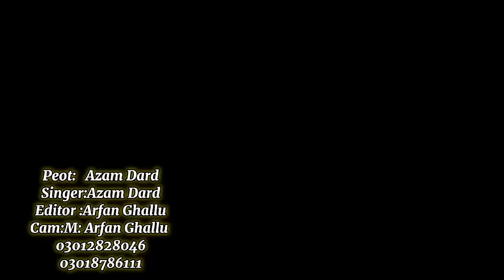Kitna Diler Hai Hamara Leader | New Pti Song | imran Khan Songs